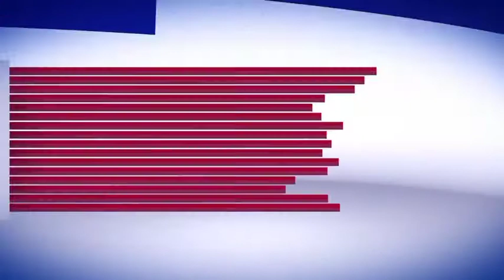Leopard, which mauled minor girl to death, caught alive at Budgam DC office complex.